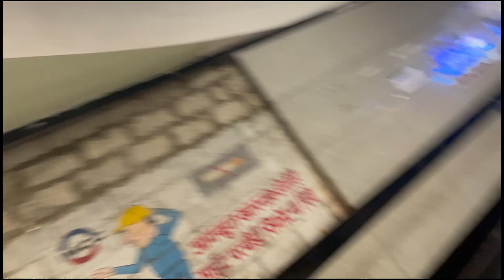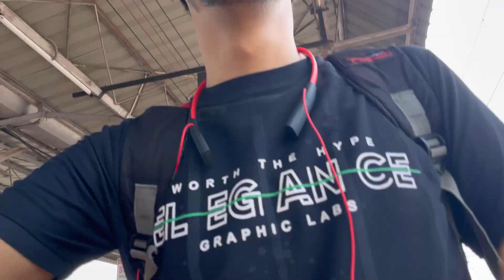My first Raw Vlog to Delhi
Hello guys,. here's my basic intro: I'm a gaming creator trying to be something. and I'm just learning new things like here is the one example that i started this new thing called vlogging . many more things to come like this guys . so just leave a like and sub to the channel would be magnificent.